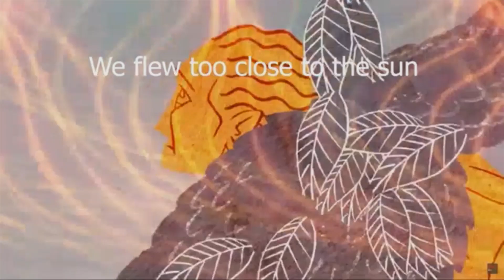Atmospheric Layers of Earth described in Valmiki Ramayana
Kishkinda Kanda of Valmiki Ramayana describes flight of Jatayu and Sampaati, where fly upto 15 km high. Sampati describes Troposphere, Stratosphere and 6 layers of sky where different bird species fly